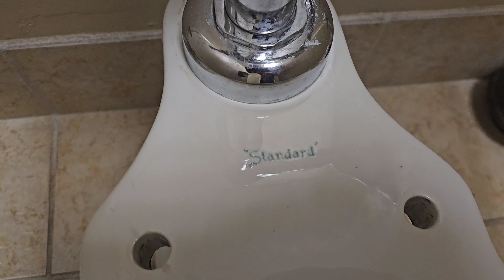1950's "Standard" Madera toilets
Epic toilets! Best flushes on most of them though. Also, missing seat on the first one for whatever reason!